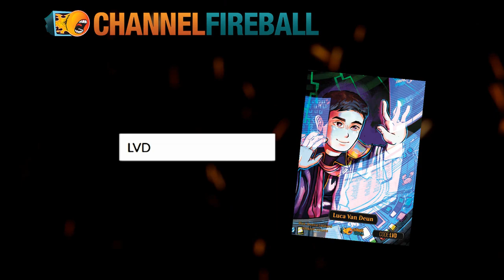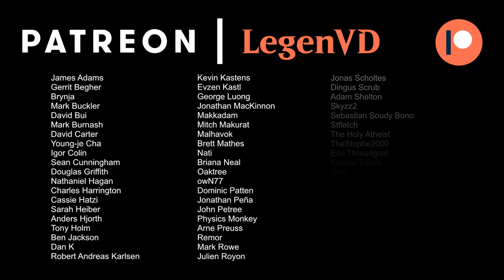MTG Arena - Standard - Copycat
Magic: The Gathering Arena deck tech & gameplay with a Jeskai (White/Blue/Red) combo deck, featuring Orvar, Goldspan Dragon and Showdown of the Skalds in Kaldheim Standard.

00:00 - Intro
01:32 - Deck Tech
07:15 - Match 1
15:05 - Match 2
19:38 - Match 3
30:11 - Match 4
36:59 - Match 5